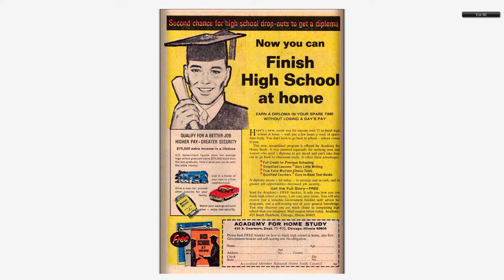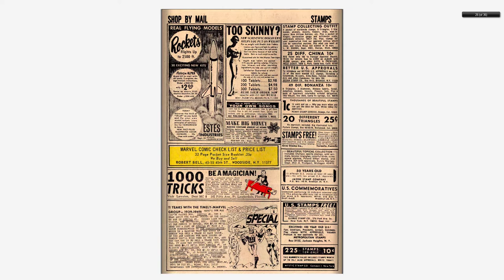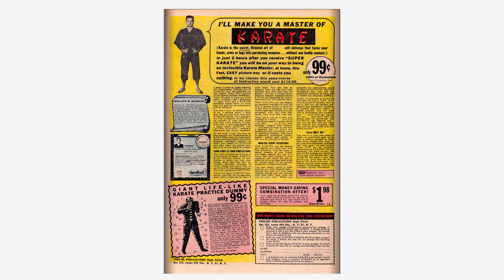196806 Rawhide Kid v1 064